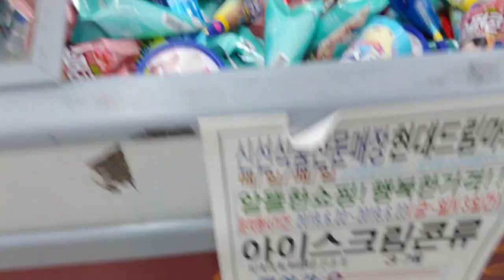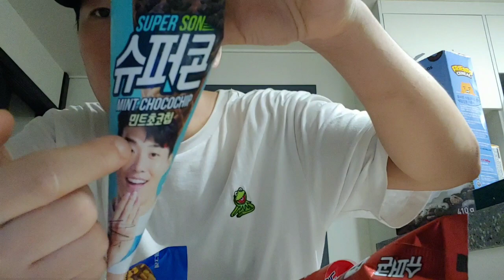동네마트에서 콘 아이스크림 3개에 2천원 (총 6개 매입)